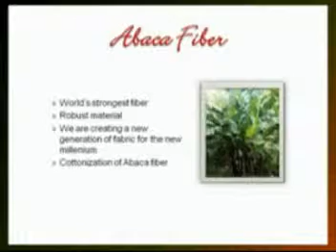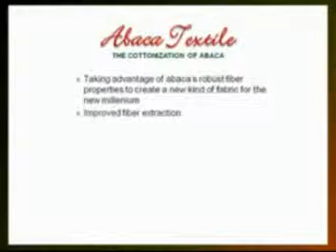Barbie show Cognac youtube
TV host Cognac Wellerlane interviews Wanda Ruiz and LuLu Cooper fron Creative Nail Design backstage at the Barbie Show.